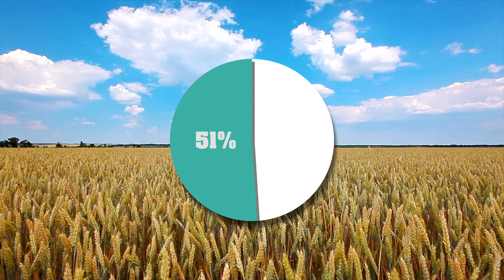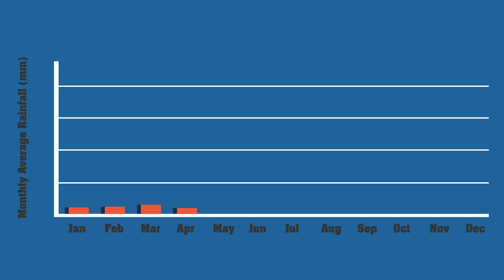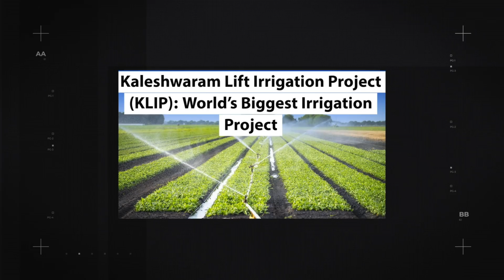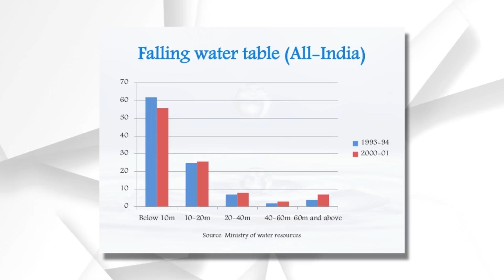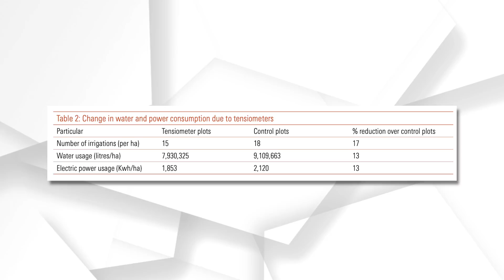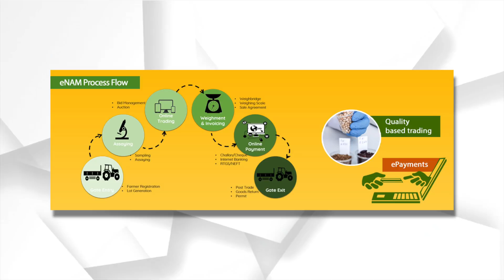How India Can Reduce Its Dependence on The Monsoons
We investigate what it might take to reduce India's fatal dependence on the monsoons.

Our Equipment:

Editing System

Envato Music:

Positive Energy
Mysterious Thoughts